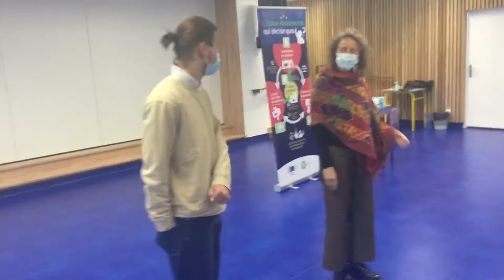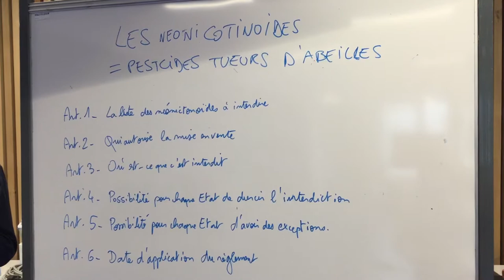Ateliers Europe et biodiversité (#1) - éco-délégués 3e / LCE 5e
*** Version#1 ***
Vidéo tournée les 20 octobre, 17 novembre et 15 décembre 2021 par les élèves de la 5e LCE (option "Euro") du Collège les Perrières en Ardèche pendant l'intervention conjointe de la Maison des Européens de Lyon et de Valence (réseau Europe Direct) sur le thème de la biodiversité dans l'U.E.
Cette intervention s'est déroulée dans l'auditorium du collège auprès d'un groupe composé de 5e LCE et d'éco-délégués de 3e.

- Citoyenneté européenne et biodiversité

Au programme de ces trois journées : des ateliers de jeux sur l'Europe, des séances de questions-réponses et des débats, mais surtout la préparation d'une simulation parlementaire sur la règlementation des néonicotinoïdes au sein de l'U.E., avec la mise en scène de différents groupes politiques, de lobbies et des médias.

- Education aux Médias et à l'Information (E.M.I.) :

Chaque version de ce reportage a été réalisée par un groupe de trois élèves de 5e LCE, l'objectif de chacun étant de proposer un montage différent à partir du même matériau, en vue d'être soumis à un comité de rédaction ayant pour tâche de retenir la version la plus représentative et la plus dynamique de l'événement, à des fins de publication et de diffusion.

La contrainte principale de ce reportage était de réduire les trois matinées de captation (soit 45 min. de rushes) à un reportage synthétique n'excédant pas les 5 min. et n'affichant aucune information textuelle ni effets sonores.

Cet atelier E.M.I. a été réalisé en janvier 2022 dans le cadre du projet A.L.P.E.S. de la 5e LCE et de la demande de labellisation E3D de l'établissement.